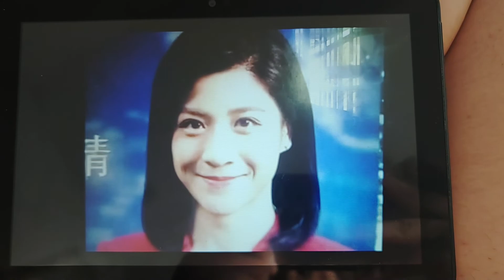MediaCorp Vasantham Testcard (2022.08.28)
Handover Listen to Oli 96.8FM
Song Sevandhu Pochu Nenju
Artist A.R. Rahman, Sunita Sarathy, Arjun Chandy, Sathya Prakash